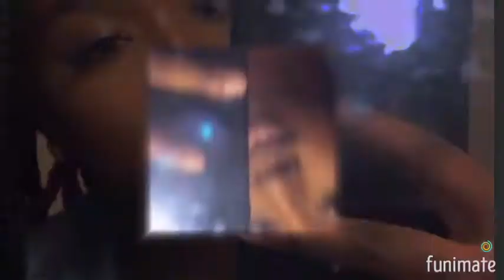WEEKLY VLOG | HAIR, NAILS, FAMILY REUNION, GIRLS NIGHT